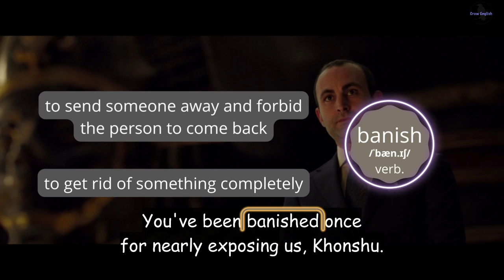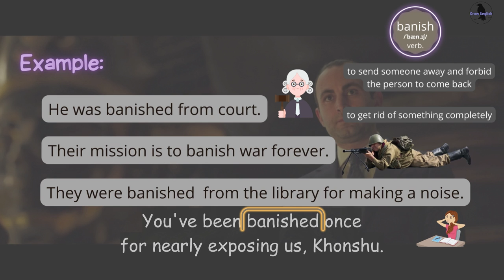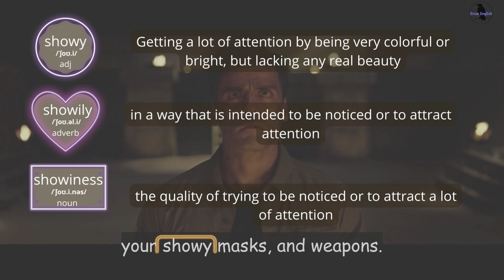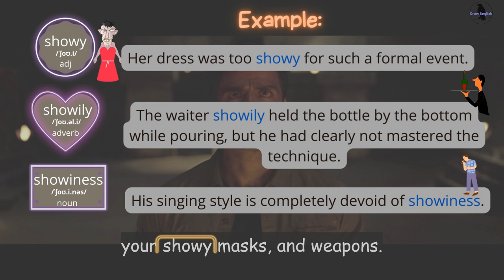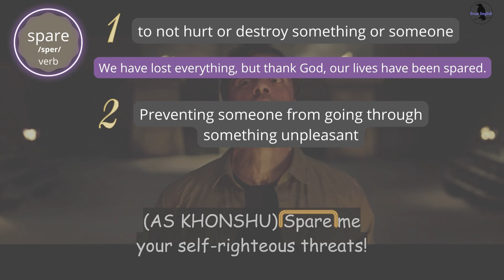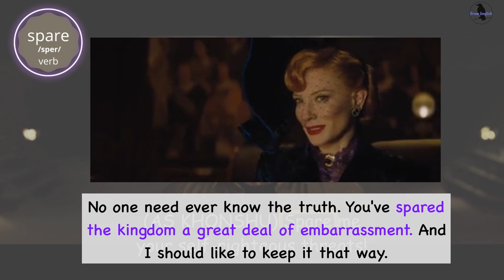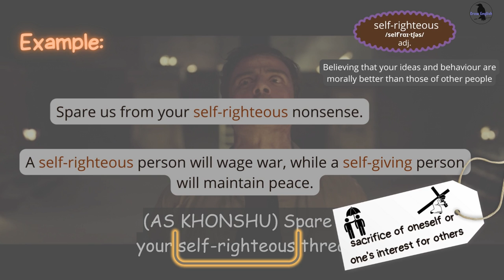Learn English with TV series/Moon Knight. Improve Spoken English Now. Talk like a native speaker!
What you can expect in this video:
banish vs ban;
showy, showily, showiness;
spare(verb);
self-righteous vs self-giving.